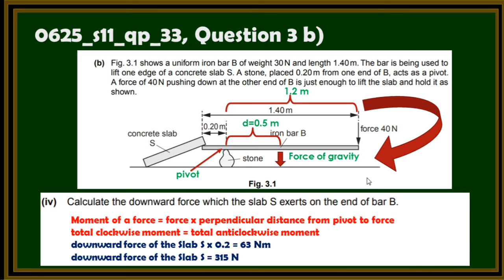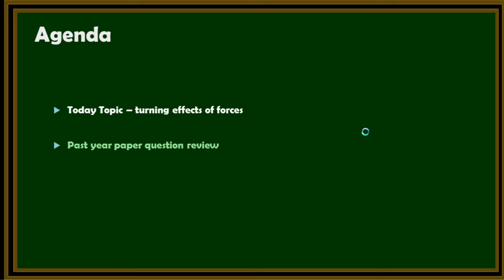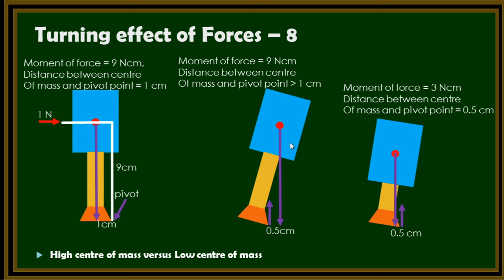IGCSE Physics 4 - Turning Effect Of Forces, past year paper continue [IGCSE 物理速成班 - 4]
Simply guide students to Overcome their obstacles in their studies

The explanation will be in the Chinese language, however, those scientific terms will still be in English. This video is suitable for students who understand Mandarin.